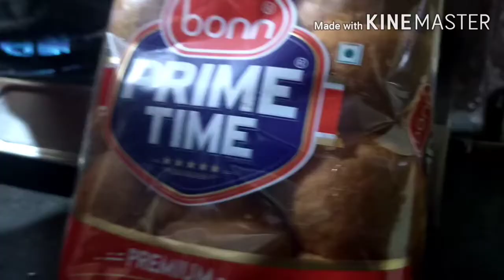Ajo pav bhaji khaiye😋 /1st vlog with mom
Mom nu Manaus pav bhaji bnon lai 🙏